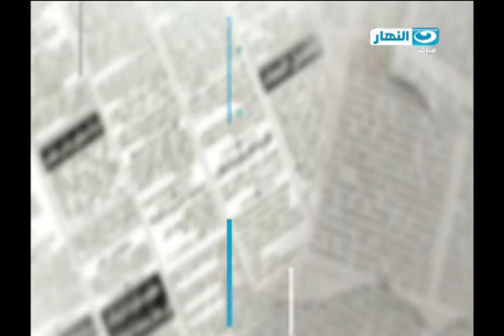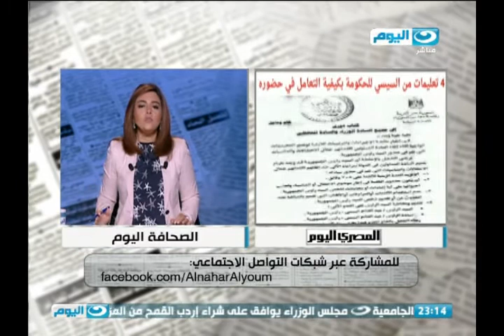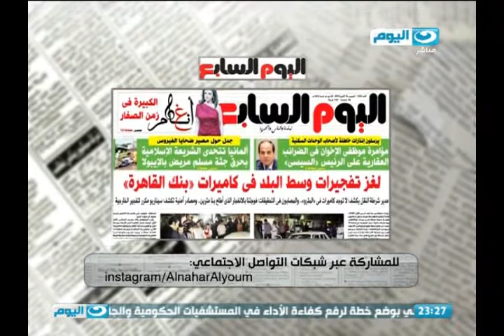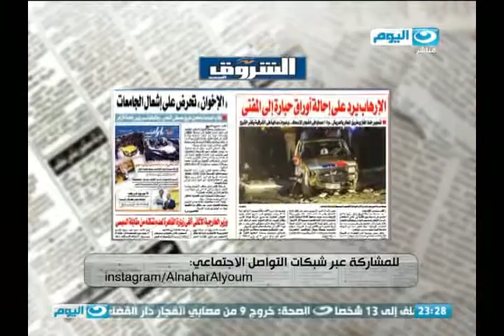الصحافة اليوم - مصر تدخل موسوعة جينيس بطبق كشري